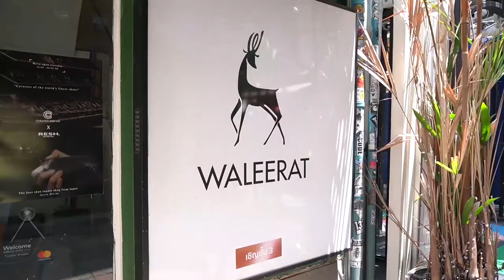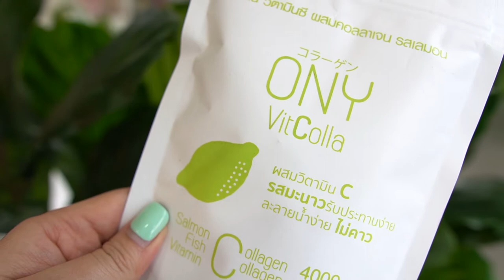รีวิวร้อยไหมลดเหนียง ครั้งแรกในชีวิต | WALEERAT CLINIC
👉คุณจอย (๋JOSSY BERRY ) บล๊อกเกอร์สาวสุดแซ่บ ที่มีปัญหาว่า หน้าตรงเข้ากล้องสวย แต่พอมุมด้านข้างนั้น เห็นชั้นเหนียงชัดเจน แต่หากจะให้ไปดูดไขมัน ยังคงกลัวอยู่ค่ะ คนรอบข้างที่ดูดไขมันนั้น ไม่หน้าประทับใจเลยค่ะ
จึงตัดสินใจเข้ามาที่ วลีรัตน์คลินิก ปรึกษาคุณหมอกวาง คุณหมอได้ออกแบบรูปหน้าให้ ก็คือการ ร้อยไหม EMERALD ร้อยไหมกรอบหน้า วางแนวกราฟเส้นไหมเพื่อสร้างแนวคอลลาเจน ยกกระชับเหนียง

💚LINE Official : @waleerat
🏥 ติดต่อสาขา
Branches
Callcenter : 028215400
📍(Coming soon) สาขา THE CRYSTAL SB RATCHAPRUEK
📍(Coming soon) เอกมัย WALEERAT WELLNESS CENTER
ขอขอบคุณคลิปจาก Youtuber  JOSSY BERRY